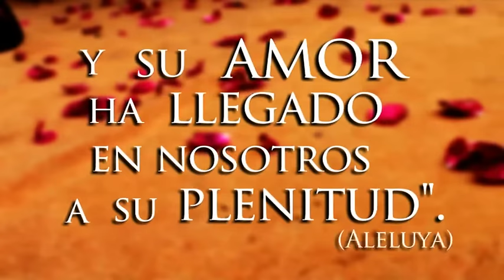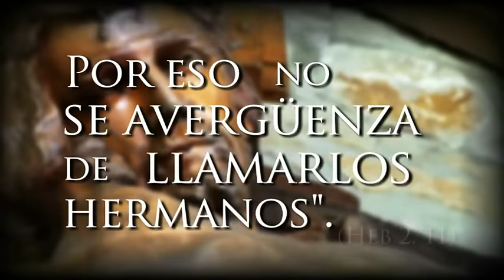27º domingo del tiempo ordinario (B)